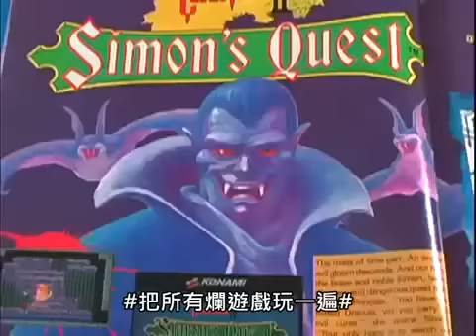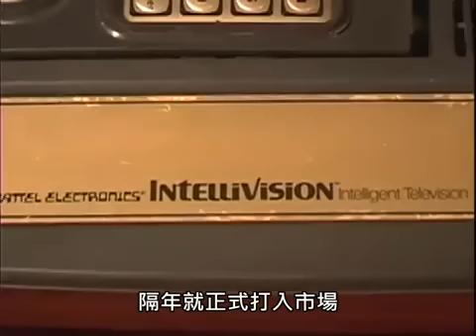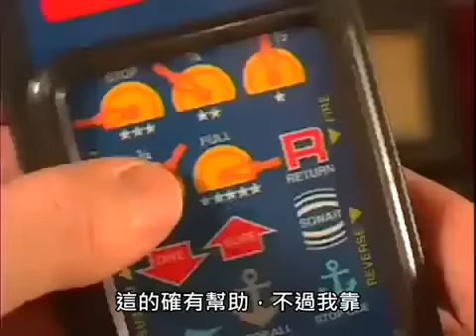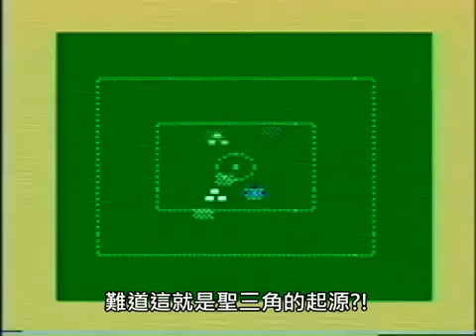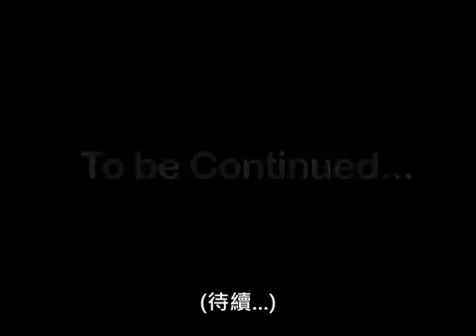Angry Video Game Nerd 憤怒電玩宅 44 二重幻視上集 Intellivision